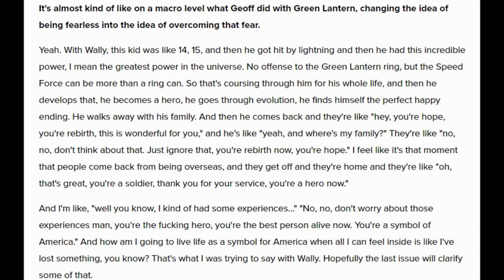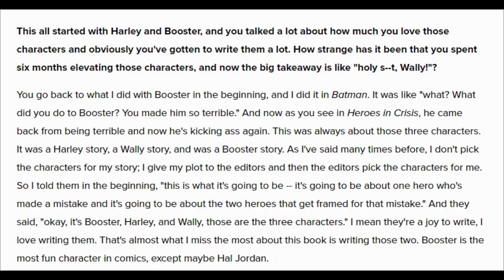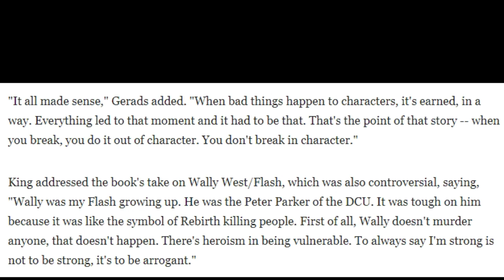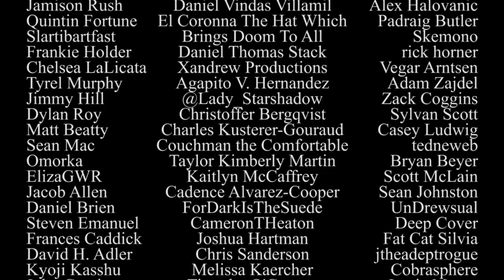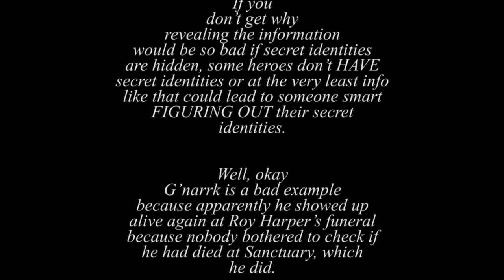Heroes in Crisis, Part 3 - Atop the Fourth Wall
Welcome to Atop the Fourth Wall, where bad comics burn. In this episode, Linkara concludes Event Comics Month with the awful and heavily-requested Heroes in Crisis!

Originally released July 28th, 2020.

ORIGINAL DESCRIPTION: Heroes in crap.